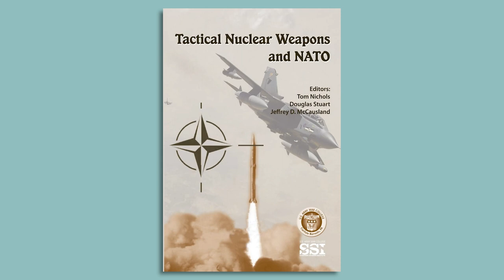Tactical Nuclear Weapons with Jeffrey McCausland | John Batchelor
What is the role that tactical or non-strategic nuclear weapons (NSNWs) play in NATO defense policy and strategy? "Tactical Nuclear Weapons and NATO" examines the key issues surrounding this question as the Alliance seeks to redefine itself in the 21st century and meet the requirements in the Defense and Deterrence Policy Review.

00:00 "Tactical Nuclear Weapons and NATO," by Jeffrey McCausland
00:53 Omar Bradley and "stabilization"
02:26 A NATO advantage
04:23 Deterrence and massive retaliation
06:40 Flexible response
09:09 Post-soviet period and conventional forces
11:41 Tactical nukes and Atlanticism
14:55 Disagreements among NATO members
17:51 Moscow concept of vulnerability
21:26 Russian reasons for maintaining tactical nukes
25:28 Nuclear weapon integration into Russian military doctrine
27:37 Sixth generation warfare
30:06 Escalate to de-escalate
31:37 Treaty on Conventional Armed Forces in Europe
34:30 China and the nuclear matrix

"Tactical Nuclear Weapons and NATO" on Amazon